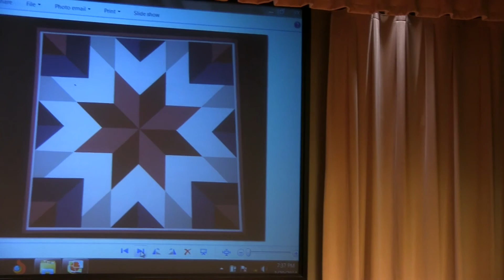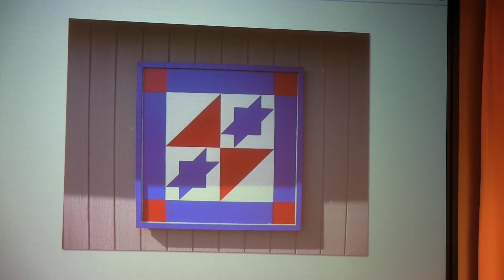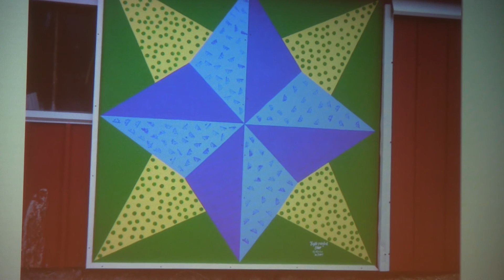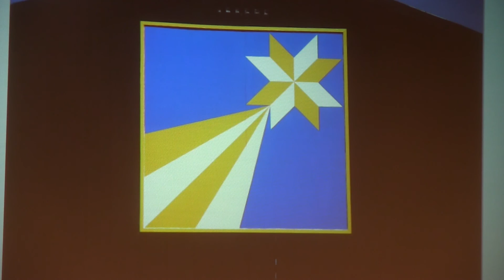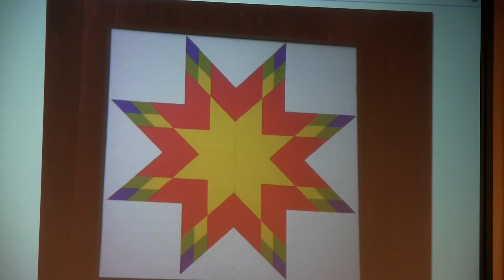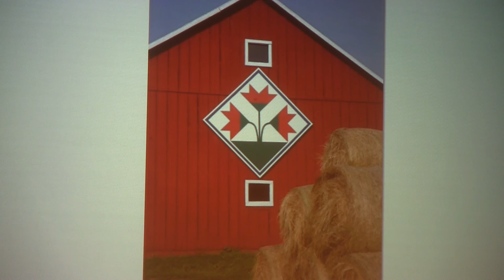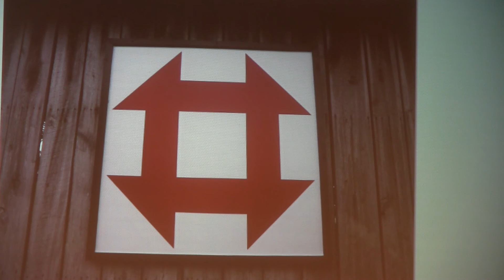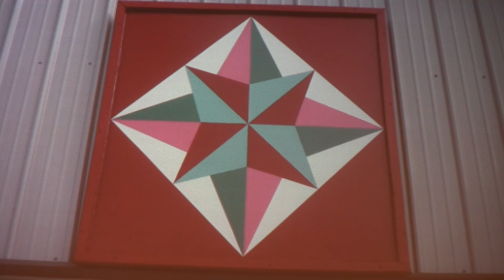Boone County's Barn Quilt Trail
Presented by Joyce Foley